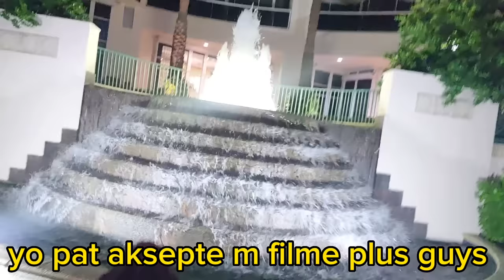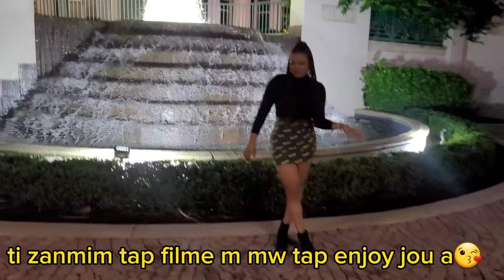Vlog/pati6 Dorothy mennen besto fè shopping e men kijan Dorothy tal siyn nn lekol pitit li bel moman